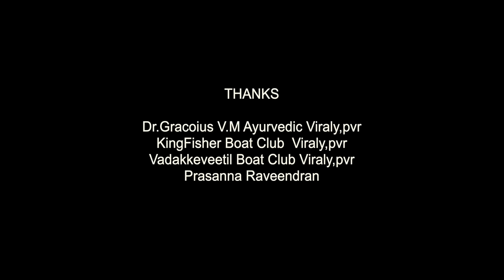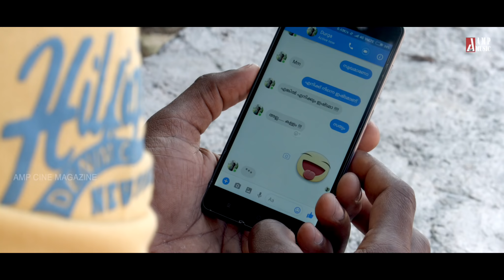BASHPANJALI | MALAYALAM VIDEO ALBUM | ARUNRAJ POOTHANAL | SELVARAJ | AMBIKA | 2018@AMPCINEMAGAZINE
വർണ്ണങ്ങളെ പ്രണയിച്ച
ഇരുനിറക്കാരനായ ഒരുവന്റെ കണ്ണു നീരിൽ കുതിർന്ന നിർഭാഗ്യത്തിൻ കഥ ...
"ബാഷ്പാജ്ഞലി"

Directed By : Arunraj Poothanal
Produced By : Ambika Selvaraj
Concept,Lyrics : Selvaraj Kodangavila
Singer :Ajeesh Melariyodu
MakeUp: ArunRamapuram , Chaithram Suresh
Editing :Arjun Hareendranath
Colourist : Stephen Grand M
Pro.Co-ordinator : Vishak Krishna
Costumer : Umesh Attupuram
Art : Unni Kovalam
Studio:Benson Vazhuthacadu ,AMP Chennai